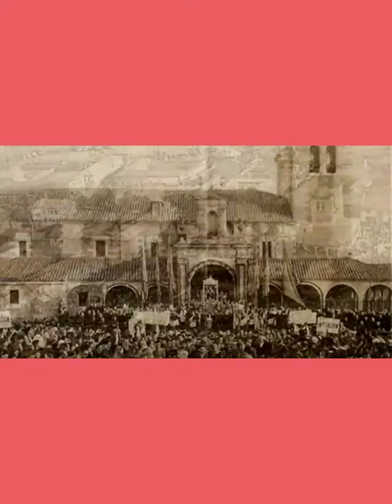fotos antiguas de León